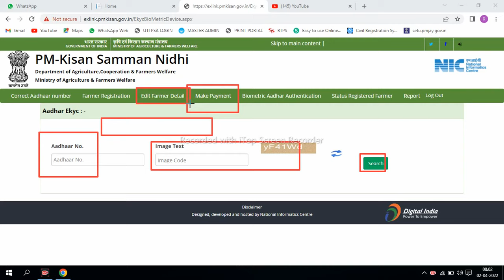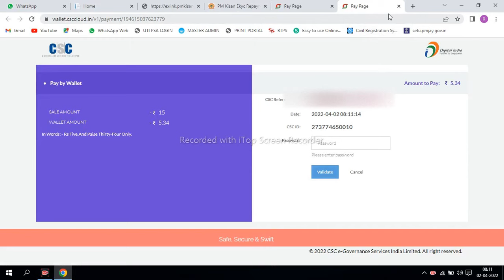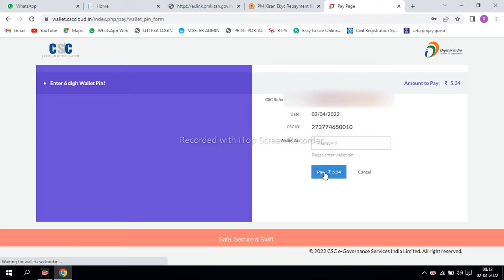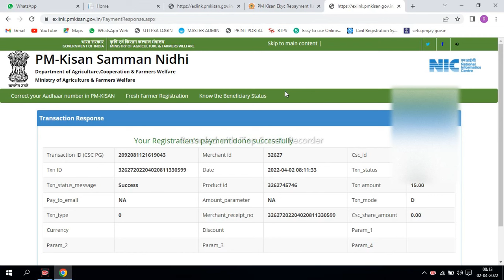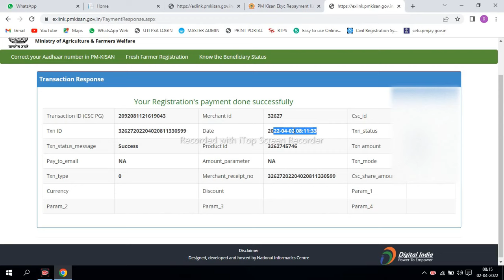PM Kisan e-Kyc Payment Failed दुबारा payment कैसे करें | Pm kisan Payment Failed Problem Solution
pm kisan me e - kyc kaise kare bina otp ke
pm kisan e - kyc me something went wrong please try again .
PM Kisan e-Kyc Sucessfully 100% || Payment Failed दुबारा payment कैसे करें || Payment Failed Repay..
PM Kisan e-Kyc Sucessfully 100% || CSC & Make Payment Receiving Download || payment problem solving.
pm किसान केवाईसी पेमेंट error अब किया होगा | pm kisan kyc payment error hone par kya kare |
PM Kisan Ekyc Receipt Download | Pm kisan Payment Failed Problem Solution दुबारा payment कैसे करें
PM Kisan Kyc Payment Failed | Pm Kisan Kyc Payment Kaise Kare | Online Process
PM Kisan KYC Payment Problem CSC Solve | Pm kisan ki slip Kais Nikale | pm kisan payment error solve